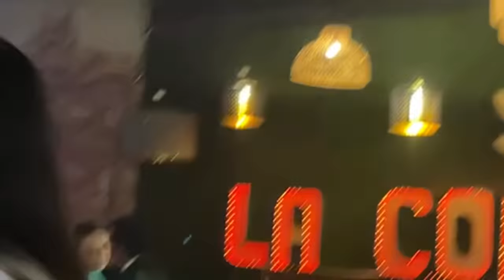Mariscos La Consentida • LIVE MUKBANG